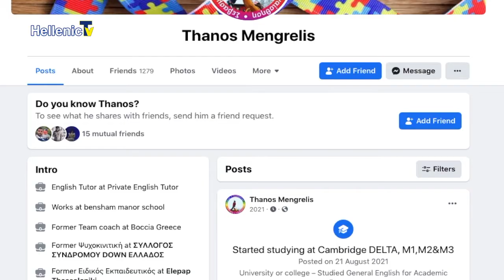GreekStories, Augoustinos Galiassos Guest Θάνος Μεγγρέλη, καθηγητής αγγλικών, 11.10.21 S4 E4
Kαι αυτή την Δευτέρα στις 20.00 στο Hellenic TV ο Αυγουστίνος φιλοξενεί έναν διακεκριμένο επιστήμονα τον καθηγητή αγγλικών, κύριο Θάνο Μεγγρέλη!
 Ο αγαπητός φίλος και συνεργάτης του σταθμού μας, Αυγουστίνος Γαλιάσος, συνομιλεί, με τον καθηγητή αγγλικών, κύριο Θάνο Μεγγρέλη. Ο κύριος Μεγγρέλης, διδάσκει την Αγγλική γλώσσα με ειδικές τεχνικές, οι οποίες αφορούν ανθρώπους των επιχειρήσεων,αλλά και ανθρώπους που ασχολούνται με την τέχνη, καθώς και παιδιά που θέλουν να ακολουθήσουν διάφορες ειδικότητες.